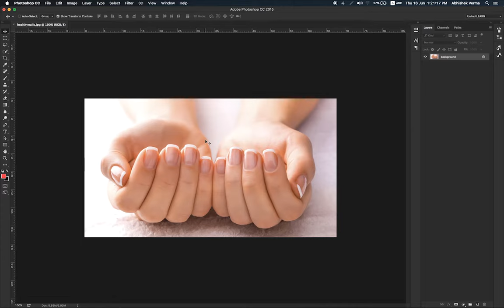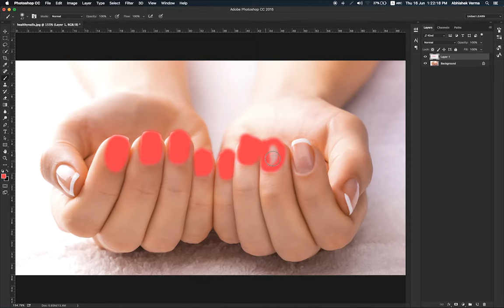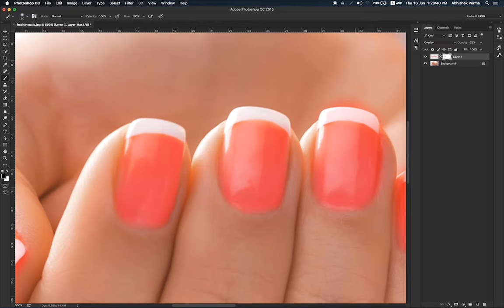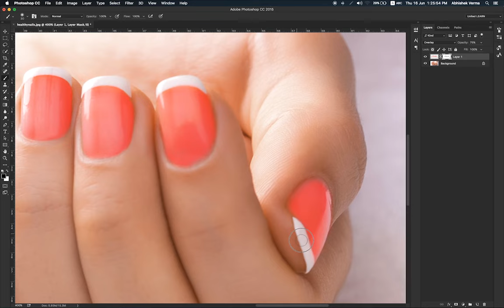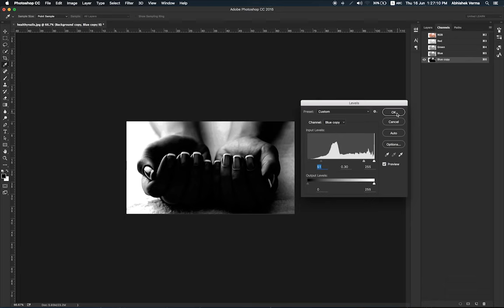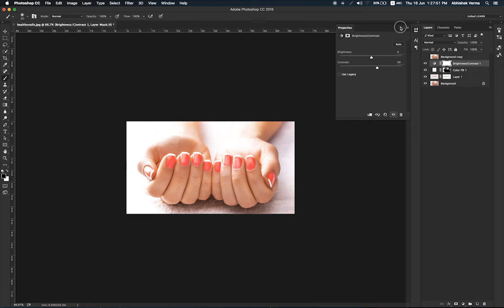How to Color Nail Polish in Photoshop cc ( Unitedlearn )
In today's episode, we show you how to color nail polish in Photoshop!

Applying Nail Polish

Often times you might want to change the nail color of your subject. Maybe you want to try a color that would better fit the overall image. We have a very simple but effective solution for you!

Getting Started

We start off by adding a new adjustment layer and choosing Solid Color. Don't feel locked in to the color you choose. It's extremely simple to change the color later on. From there, we invert the layer mask. We then paint white on the layer mask and we only paint on the fingernails. The great thing about a layer mask is you don't have to be incredibly precise when painting the color on the nails. Something like the Pen tool would probably give you more precision if that's what you desire. Once you paint on top of your nails you are halfway done. It won't look realistic at all because there are no highlights on top of the nails. The next step is figuring out how to add highlights on top of the color you just added. If you can do this successfully, your image will look realistic and the color will blend in seamlessly.

Adding Highlights

There are a lot of different ways to grab the highlights of your image. We start off by making our Color Fill Layer invisible. We then click on our background layer and then click, Channels. Channels helps us separate the colors in the image. The Red, Green and Blue in our image. Our Blue Channel is what we choose to focus on while we try to grab our highlights. We duplicate our Blue Channel and then pull up our Levels. We then make our darks a bit darker to help darken the skin and to help the highlights stand out. We then make a selection of the light areas on our Blue Channel Copy. After that, we create a new layer and fill our selection with white. This creates a layer with highlights from our entire image. We make our Color Fill Layer visible again and then create a Clipping Mask. This allows the highlights to show up only where our Color Fill layers are.

Finishing Touches

We then add a Gaussian Blur to help things blend it a bit more. We also add a Layer Mask and paint away all of the areas that we don't want to be visible with the nail polish. This helps us get a very clean and precise look. It didn't take us long but we were able to color finger nail polish right in photoshop! Now get out there and try this technique on some of your own images.